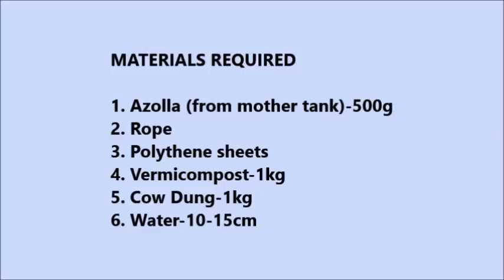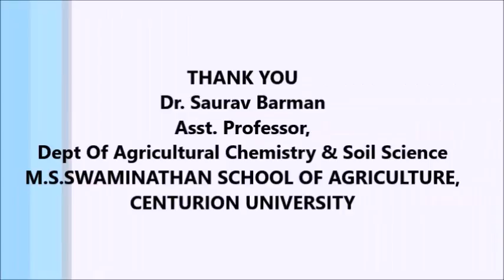Azolla Cultivation in Centurion University CUTM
Cultivation of azolla by AELP students of Centurion University